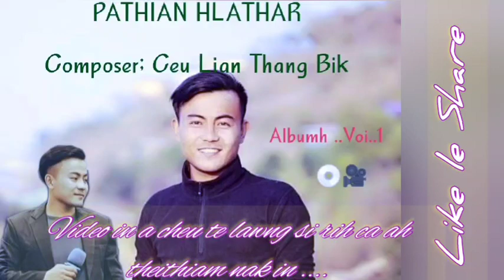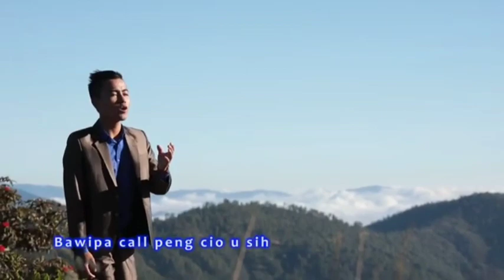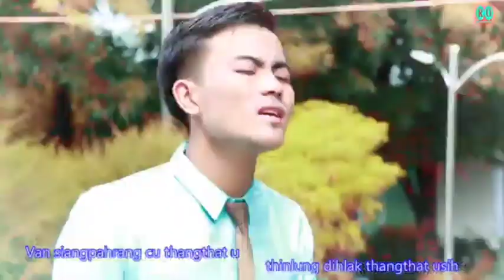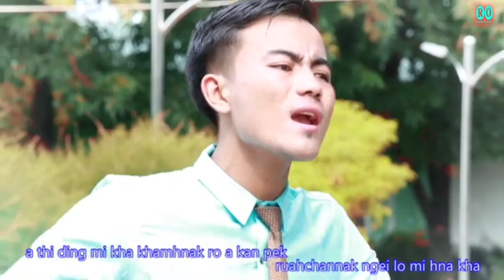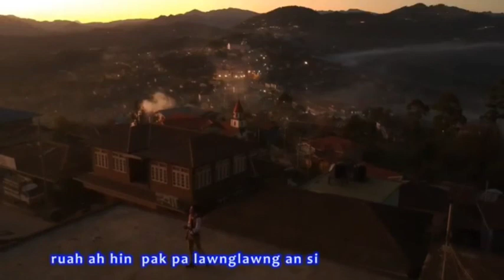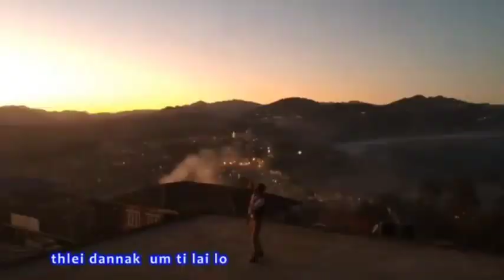PATHIAN HLA THAR //Composer;//Ceu Lian Thang Bik...